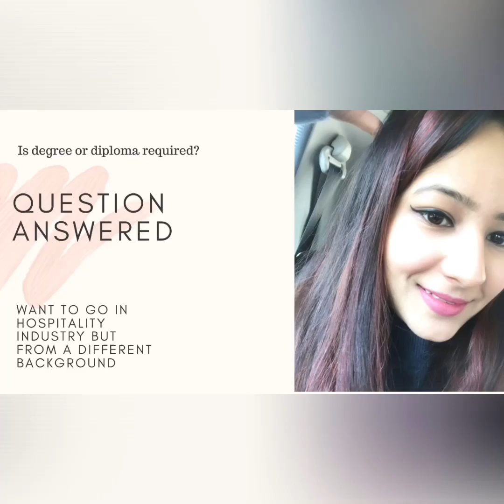Is degree or diploma required for tourism and hospitality industry? | Question Answered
Hello folks! I got a lot of texts related to this topic so I decided to create a video on this.

Do you want to go in Tourism and Hospitality Industry but do not have the relevant degree? Don’t worry I have revealed a solution for you in this video. Watch it to know more.